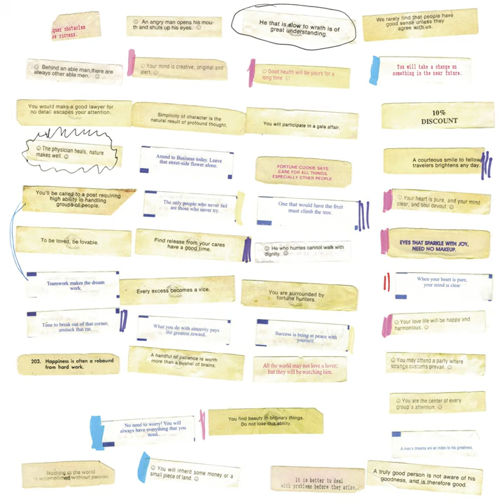Your Heart Is Pure, Your Mind Is Clear, Your Soul Devout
Your Heart Is Pure, Your Mind Is Clear, Your Soul Devout · Bitchin Bajas & Bonnie "Prince" Billy

Epic Jammers and Fortunate Little Ditties